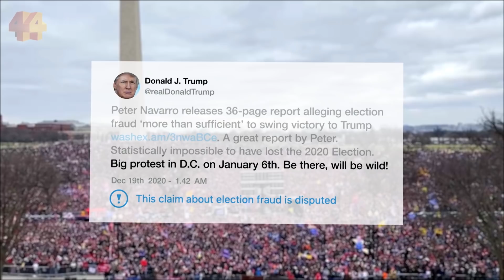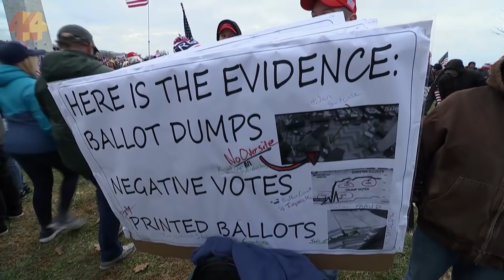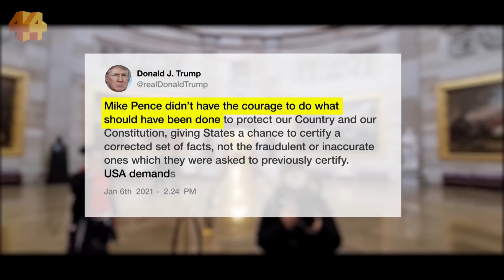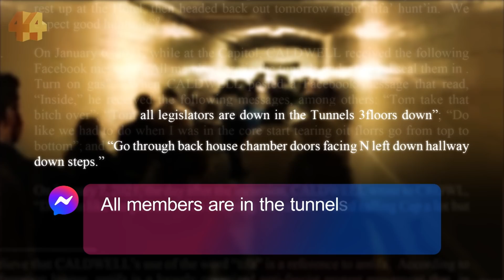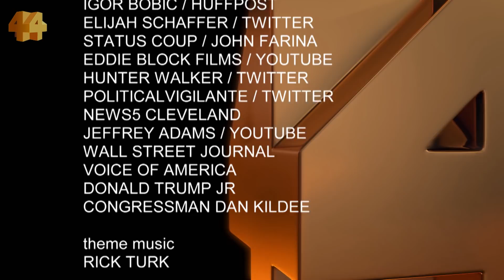How the January 6 Capitol Riot changed America forever | Four Corners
On January 6, the most sacred symbol of American democracy was violently stormed by supporters of Donald Trump, leaving the Republican party to grapple with its political future.

Defeated, disgraced, and now twice-impeached, Trump is out of office. But with the anger he unleashed still bubbling beneath the surface, many are concerned over whether American democracy has proven more fragile than they thought.

In her return to Four Corners, reporter Sarah Ferguson tells the story behind the insurrection at the US Capitol.

Update: In September 2023 Proud Boys leader Enrique Tarrio - who features in this documentary -  was sentenced to 22 years for his role in the January 6 Capitol riots, the longest sentence over the incident yet.

The US Justice Department is also preparing to put Donald Trump on trial on charges he illegally schemed to cling to power that he knew had been stripped away by voters.

This episode was originally published in 2021 as Downfall: The Last Days of President Trump, on ABC TV and ABC iview.